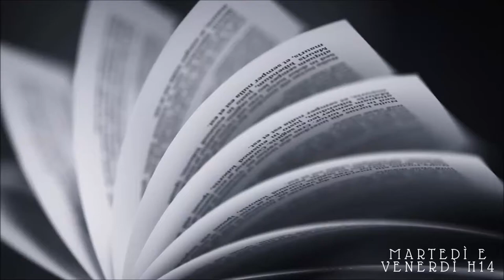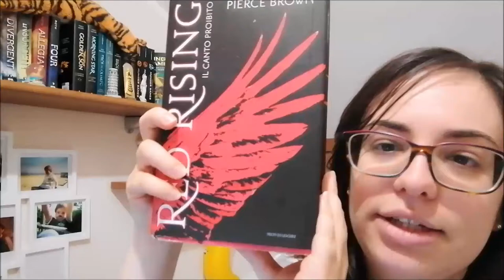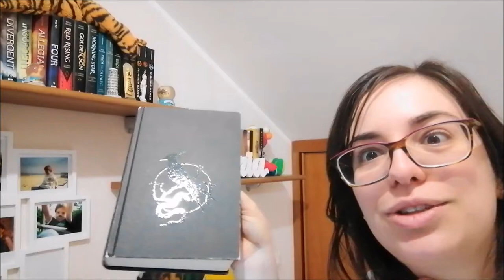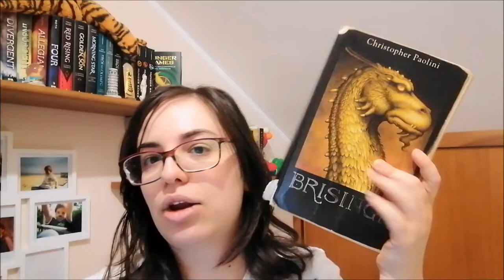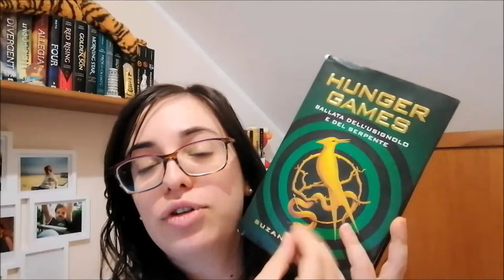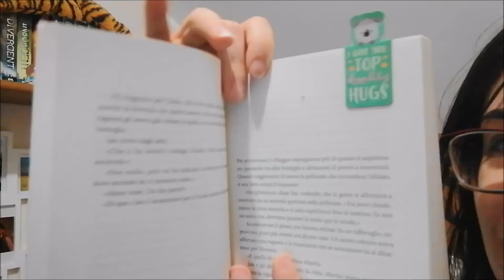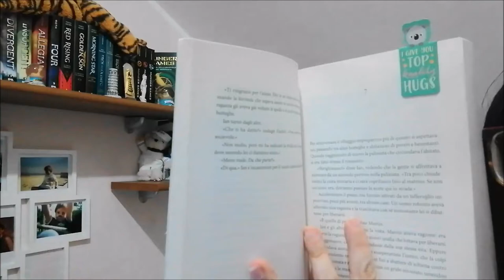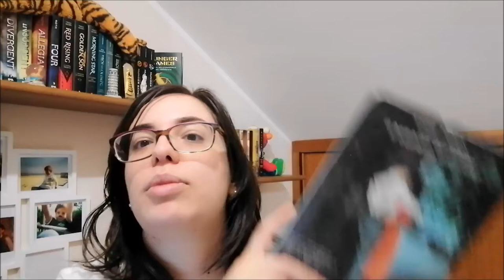50 DOMANDE SCOMODE TAG //A book shadow\\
Intro 0:00
0★DOMANDE DEL TAG:
1) Copertina rigida o tascabile? 0:51
2) Sovracopertina si o no? 1:240
3) Libri nuovi o usati? 3:26
4) Audiolibri si o no? 5:24
5) Compri i libri per la copertina? 5:52
6) Un libro bello con una copertina brutta? 6:24
7) Un libro brutto con una bella copertina? 6:45
8) Il primo libro che hai letto? 7:30
9) L’ultimo libro che hai finito? 7:57
10) L’ultima serie che hai finito? 8:29
11) L’ultimo libro che hai comprato? 9:13
12) Il tuo genere preferito? 9:39
13) Qual è il tuo libro preferito di questo genere? 9:48
14) Quale genere non leggi molto? 10:08
15) Leggi poesie? 10:20
16) Leggi saggistica scientifica? 10:24
17) Leggi libri per ragazzi? 10:29
18) Hai abbonamenti a book box? 10:32
19) Qual è il tuo articolo libresco preferito? 10:37
20) Qual è il tuo segnalibro attuale? 10:42
21) Qual è l’oggetto più strano che che hai usato come segnalibro? 11:09
22) Sovracopertina o no? 11:37
23) Chi è la tua crash nei libri? 11:45
24) Coppia preferita? 11:59
25) Il cattivo preferito? 12:50
26) Avventura preferita? 13:24
27)  Serie, trilogie o stand alone? 13:41
28) Ebook o cartacei? 14:09
29) Qual è il tuo adattamento preferito? 14:27
30) Adattamenti cinematografici o serie? 14:52
31) Quale libro ha bisogno di un adattamento? 15:49
32) Il miglior mondo libresco? 16:22
33) Stile di scrittura preferita? 16:42
34) Quale libro ami ma nessuno conosce? 17:12
35) Libro popolare che tu hai odiato? 17:49
36) Letture dell'infanzia che tu hai amato? 18:47
37) Un libro che ti ha cambiato la vita? 19:17
38) Un libro che hai odiato a scuola? 19:44
39) Compri per collezione? 19:53
40) Doni libri? 20:45
41) Il tuo snack da lettura preferito? 21:26
42) La tua posizione preferita per leggere? 21:34
43) Luce naturale o lampada? 21:44
44) Fuori o dentro? 22:05
45) Rompi le copertine o stai attento? 22:28
46) Leggi anche in altre lingue? 23:22
47) Che serie di libri vorresti finire di leggere? 23:40
48) Per quale uscita hai più hype in questo momento? 24:07
49) Hai un book influencer preferito? 24:43
50) Hai un canale, un blog o un altro social? 25:23
Outro 25:37